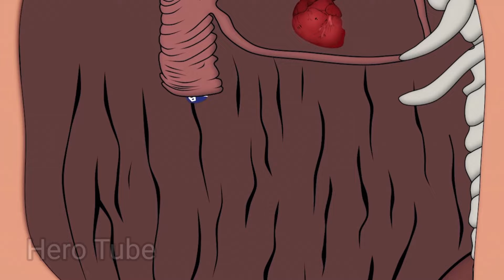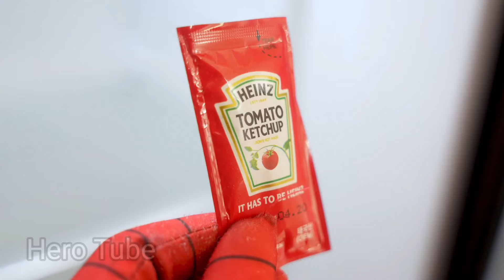IRONMAN vs HULK vs SPIDERMAN AVENGERS CAPTAIN AMERICA,HULK CARTOON, THANOS,BATMAN, AVENGERS ASSEMBLE